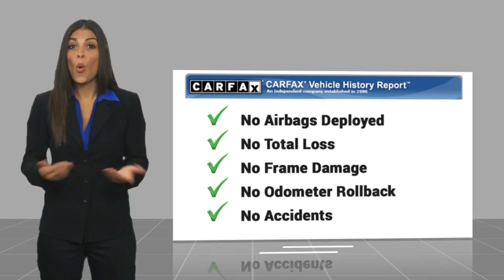2021 Nissan Rogue RIVERSIDE,TEMECULA,SAN BERNARDINO,MORENO VALLEY,FONTANA 0077118A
2021 Nissan Rogue SV

Fritts Ford
8000 Auto Drive